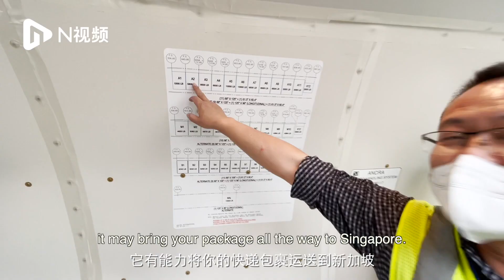Airshow China 2022 | A closer look at Boeing’s 737-800BCF freighter & Airbus A321neo aircraft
The 14th China International Aviation and Aerospace Exhibition, or Airshow China 2022, is held from November 8-13 in Zhuhai, south China's Guangdong Province.

A number of international aircraft manufacturers attended this year’s show, showing their new products to tap into the new market trend.

Let’s take a look at the exhibits of the two giants in the aviation sector: Boeing and Airbus.

Boeing 737-800BCF (Boeing Converted Freighter) is capable to fly around 2000 miles. If it departs from Zhuhai, it may bring your package all the way to Singapore.

In late September 2022, Boeing announced the delivery of the 100th contracted 737-800 BCF to the world's largest lessor AerCap.

As for European aircraft manufacturer Airbus, it started to produce A321 aircraft at its Final Assembly Line Asia (FALA) facility in north China's Tianjin.

Able to seat more than 200 passengers, the single-aisle A321 model is capable of flying long routes matching the capacity of a wide-bodied aircraft, but at more economical operational costs.